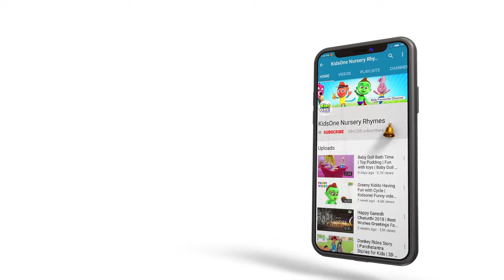VARAHA Avatar Story | Lord Vishnu Dashavatara Stories | Hindu Mythology Stories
Lord Vishnu Varaha Avatar Story in English. The Complete Story of Varaha (Boar) Avatar - Third Vishnu Dashavatara. Tales From Srimad Bhagavatam. Reason Why Lord Vishnu Took the Varaha Avatar.